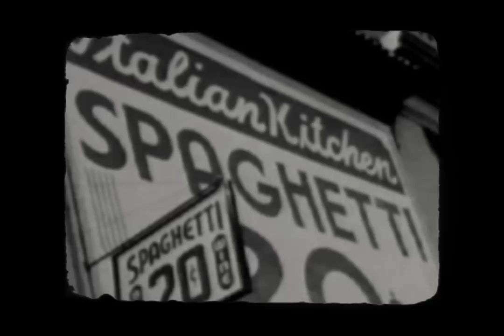Angela Perley & the Howlin' Moons - "Brooklyn Girls" Music Video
There is something magnetic, vulnerable, dangerous, and electric about Angela Perley that has been causing a lot of buzz around the artist and her band The Howlin’ Moons lately. Demure and quiet off stage, the performer usually shocks people when she tells them she is the lead singer in a band. “Putting on a show is my way of being heard, I guess,” says Perley.

Growing up in small town Ohio, Perley spent years as an observant wallflower engrossing herself in poetry, literature, people, and films. “I am a storyteller at heart, always have been. I get a lot of inspiration from relationships, surroundings, poetry, and old movies. Music for me is a way to express feelings I can’t get out any other way, and when I hit the stage with the band I can turn up and let go.”

Perley’s band features longtime friends Billy Zehnal and Chris Connor on bass and lead guitar and Jeff Martin on drums. Since their incarnation in 2009, the band has released four EPs (Black Cat, Yellow Moon, Fireside, and Nowhere is Now Here) and one album (Hey Kid) on Vital Music USA. The group’s latest release and debut album, Hey Kid (Jan 2014), has been catching praise in the U.S. and the UK from tastemakers including American Songwriter Magazine, Magnet Magazine, PopDose, Americana UK, Twang Nation and more and has been gaining steady grassroots radio play in both the U.S. and Europe. The group’s explosive single, “Hurricane” was featured on ABC during the USC vs. UCLA football game in November and their new record reached number six on the EuroAmericana charts in March of 2014.

Perley has earned comparisons to everyone from Joan Jett to Patsy Cline and her range of delicate reverb-laden crooners to grit- fused rock anthems have made more and more listeners take notice. The band’s live shows rumble with swaggering basslines and guitar riffs and Perley’s soulful delivery and charismatic stage presence create a memorable experience for audiences eager to listen.